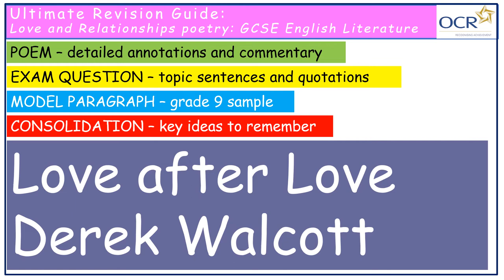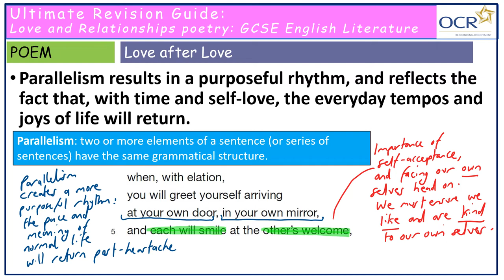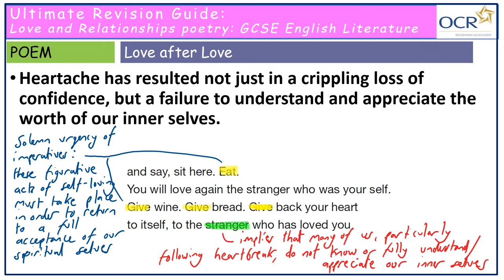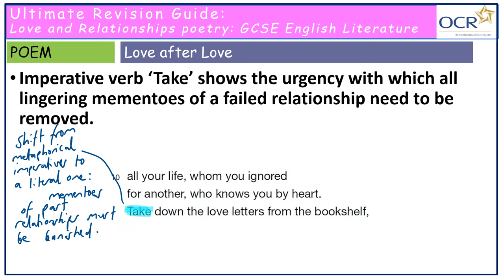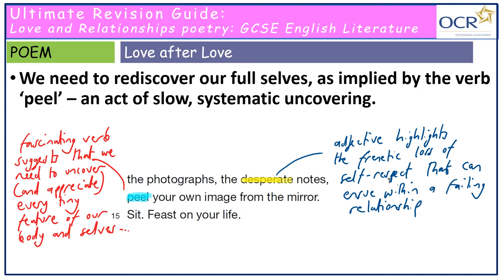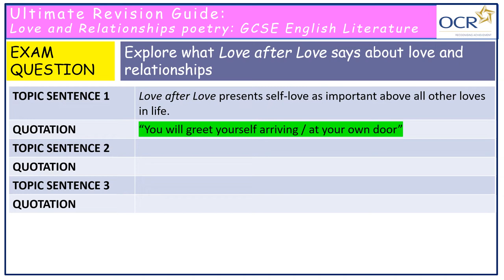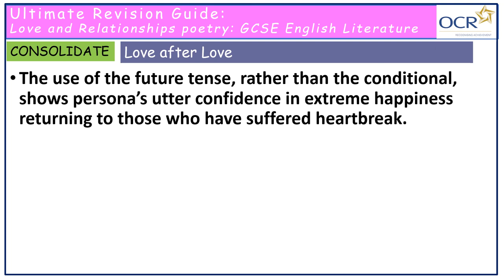Love After Love - OCR Love and Relationships - Derek Walcott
This video includes:

1) Detailed annotations and commentary on poem.
2) Exam question - topic sentences and quotations
3) Model paragraph - grade 9 sample
4) Consolidation - key ideas to remember